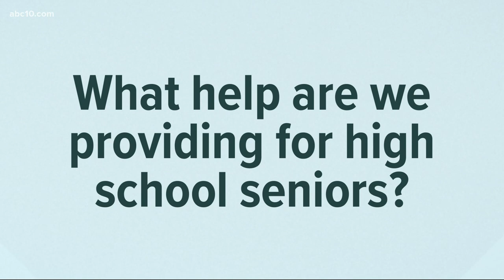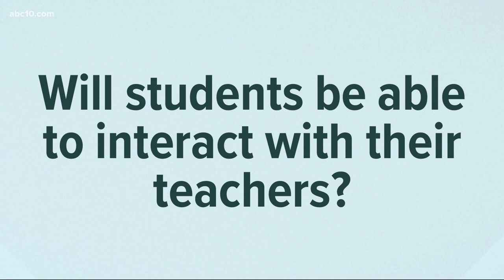What help is there for high school seniors? Coronavirus Outbreak Answers | COVID-19 in Context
What help are we providing for high school seniors? Coronavirus Outbreak Answers | COVID-19 in Context. Sacramento City Unified School District Superintendent Jorge Aguilar answers your questions about education and SCUSD's distance learning plan.